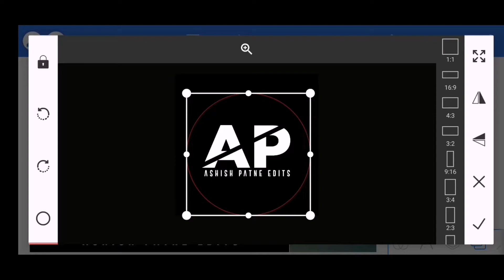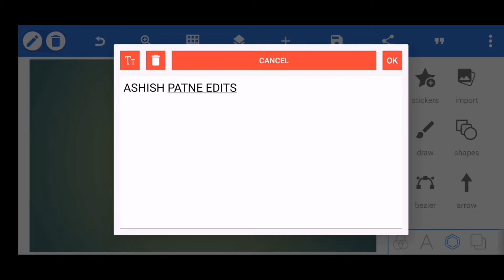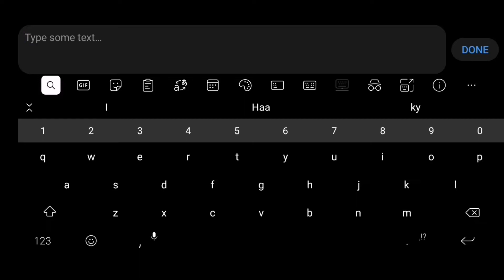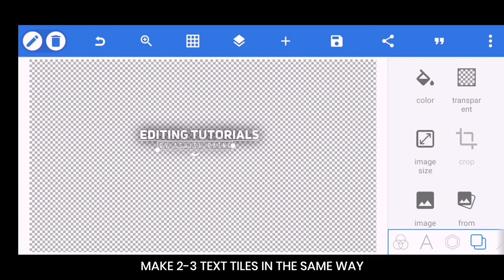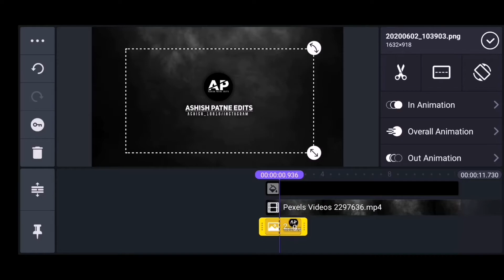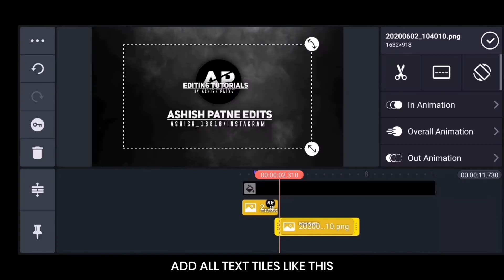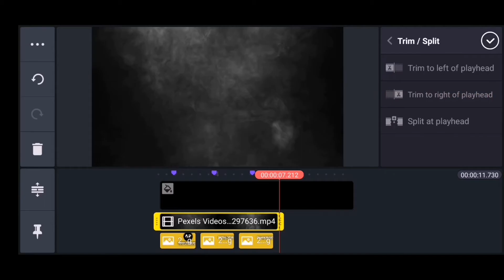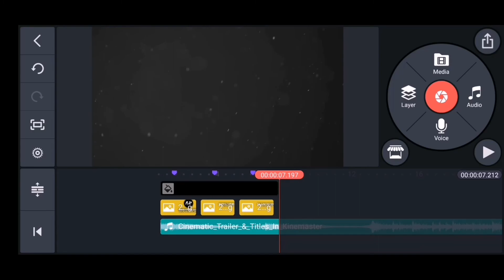Cinematic intro Kinemaster .🔥Text animation Kinemaster.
How to make cinematic intro in Kinemaster.🔥Text animation Kinemaster.

➡️About this video:
This tutorial is about how to make cinematic intro in kinemaster. How to do text animation in Kinemaster. Intro text animation editing tutorial for you guys.❤️

➡️About me:
Hey guys I m Ashish Patne. I m using kinemaster, Pixellab, Picsart, Lightroom etc. applications to make such wonderful edits. Here you get tutorials about how to you edit your video just with your mobile phone. I upload daily one editing tutorial for you guys. Please keep supporting.

🚸Make me friend❤️

▶️Music used in this video:
➡️ Song: JPB-High

➡️Track: A Trail of Broken Hearts - IVAAVI JAudio
Library Release
-broken-hearts

▶️My previous video and points covered

▶️Points covered
1. How to make cinematic intro in Kinemaster.
2. Cinematic intro.
3. How to make intro.
4. Text intro in Kinemaster.
5. Dark cinematic intro.
6. Text animation Kinemaster
7. Text animation intro kinemaster.
8. Kinemaster tutorial.

Jai hind🇮🇳